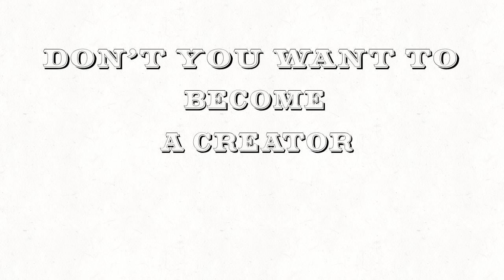Don't you want to be a creator? (Old wip finished)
here's something I made a while back but didn't finish, finally finished. ignore the art, I promise I'll make something more current soon!

(^～^;)ゞ